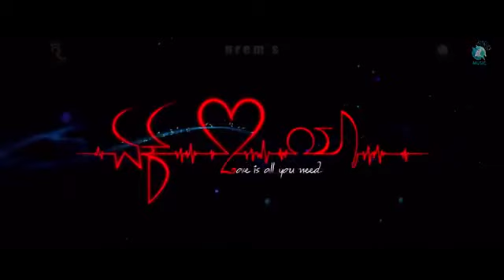ONDU_OORALI__-_Lyrical_Video___Ek_Love_Ya___Prem's___Raanna___Rakshitha_Prem__Arjun_Janya